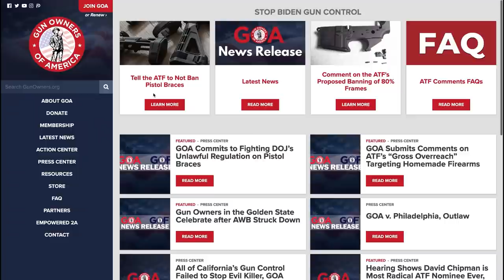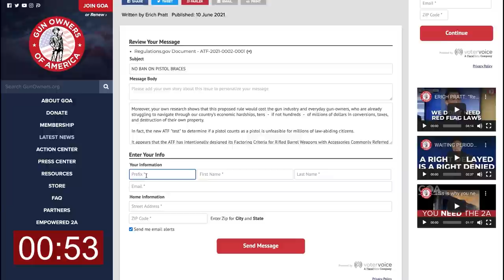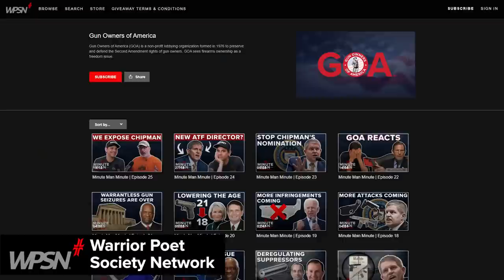Tick Off the ATF & Make Your Comment Count | MMM Ep. 28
The ATF has officially published its pistol-brace executive action that could turn MILLIONS of law-abiding gun owners into FELONS.

In today's episode of the Minute Man Moment, GOA brings a step-by-step guide on how to protect Pistol Braces. We need your help bombarding them with as many letters as possible to STOP this rule before the radical anti-gunner, David Chipman becomes Director of the ATF.

Just last December, Gun Owners of America mobilized tens of thousands of patriots like you to BOMBARD the ATF with letters urging them to withdraw their pistol-brace proposal.

Our efforts paid off. The ATF surrendered at the sight of thousands and thousands of furious gun owners in their inbox — and their proposal was withdrawn.